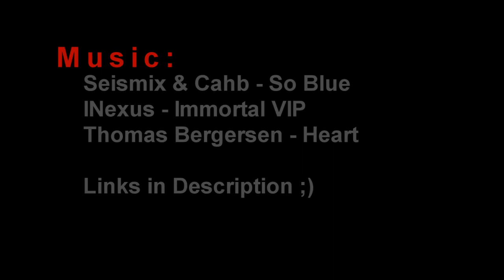TM - 0.5 k-Project [HD]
===READ!===
Here´s my first k-project ;) comments are welcome